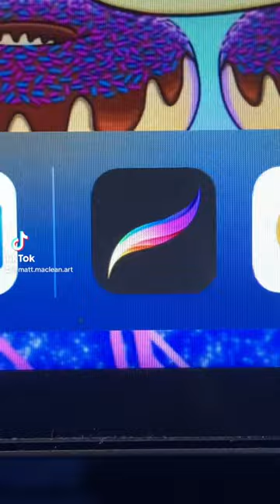Food and Drinks: Milkshake 18/19